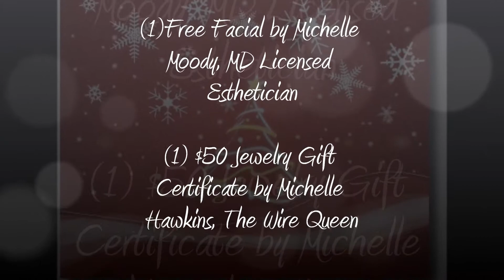BBON christmas show.wmv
Join Brenda Eason and Tina Michelle of BBON and BlackEmpowered as they Share A Few of Their Favorite Things with YOU!- Jewelry, Books, Promotional Packages, Facials galore!
BlogTalkRadio.com/BlackEmpowered, Tuesday-December 21, 2010.
This is a show you don't want to miss!! 6 PM EST, 3 PM PST